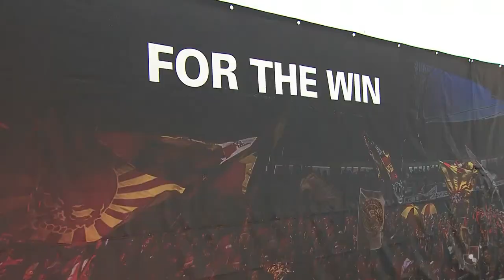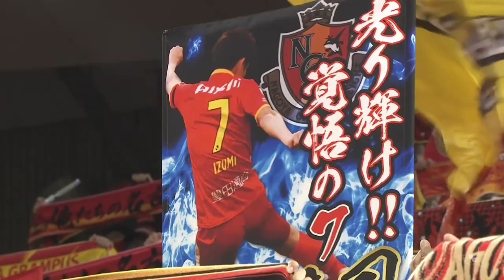LIVE | Nagoya Grampus vs Gamba Osaka | Matchweek 12 | 2023 | J1 League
Global fans can catch the MEIJI YASUDA J1 LEAGUE broadcast on our official J.LEAGUE International YouTube Channel on Saturday, May 6th! - Our Matchweek 12 fixture sees Gamba Osaka travelling to Toyota Stadium to face Nagoya Grampus! We will have all of the action for you LIVE, starting at 19:00 JST, so be sure to tune in!